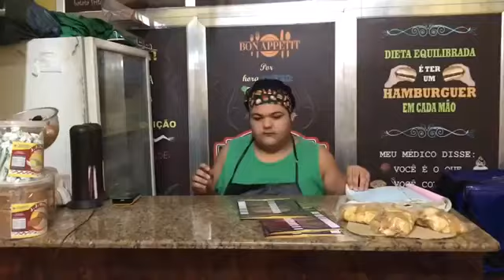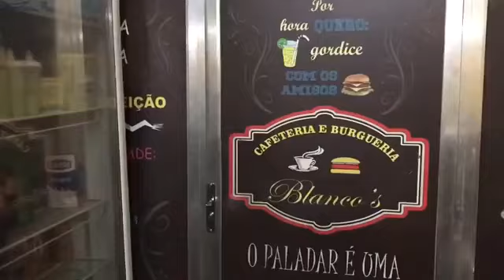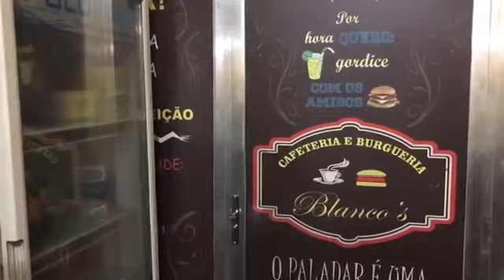ASSALTO NA LANCHONETE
Eu e Cássio BLANCO, vitória larissa fizemos essa esquete maravilhosa a ums tempos atrás, e resolvi postar aqui, quem ama molho verde?